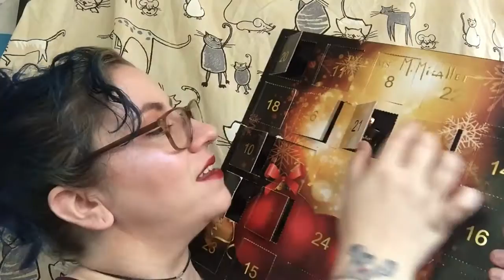24 Days of Fragrance :: M Micallef Advent Calendar Day 21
Salutations friends!
24 days of fragrance featuring M. Micallef Perfume advent calendar! This is a very generous Advent calendar featuring 24 of their very popular fragrances (23 5 mL Bottles and one 30 mL Bottle). As I don't have much experience with this house, I was excited to get this and be able to wear a large amount of the fragrances they offer! I will be doing a mini first impressions and various reviews throughout this entire series. SO EXCITED!!!

I will be doing one of these videos a day! so on Monday-Friday I may have 2 videos up!

**Days and Fragrances**

1- Ananda- Black Current, Pear, Plum, Rose, Ylang Ylang
2- Mon Perfum Gold- Tuberose, Vanilla, Jasmine, Musk, Incense
3- Avant Garde- Citrus, Leather, Ambergris, Tobacco
4- Ananda Dolce- Almond, Peach, Musk, Tonka Bean, White Floral
5- 20 Years- Bergamot, Nutmeg, Vanilla, Fruit, Rose, White Musk
6- Gaiac- Bergamot, Gaiac, Vetiver, Jasmine
7- Jewel For Him- Musk, Grapefruit, Pink Berries, Moss, Pepper
8- Akowa- Bergamot, Cocoa, Vanilla, Vetiver, White Musk
9- Pure- Jasmine, Rose, White Musk, Gardenia, Amber
10- Emir- Oud, Orange, Grapefruit, Musk, Black Pepper
11- Aoud - Clove, Oud, Patchouli, Rose
12- Mon Parfum- Mandarin, Musk, Vanilla, Patchouli, Passion Fruit
13- Ete- Lemon, Orange, Neroli, Jasmine, Musk, Pomegranate
14- Patchouli- Patchouli, Vanilla, Musk, Amber, Violet Leaf
15- Ylang- Ylang Ylang, Vanilla, Coconut, Mint, Rosemary, Sage
16- Black- Plum, Lemon, Tuberose, Neroli, White Musk, Jasmine
17- Royal Vintage- Cedar, Bergamot, Leather, Musk
18- Watch- Peach, Plum, Vanilla, Tuberose, Jasmine, White Musk
19- Royal Muska- White Musk, Ylang-Ylang, Rose, Precious Woods
20- Royal Rose Aoud- Rose, Oud, Patchouli, Black Currant
21-?
22-?
23-?
24-?

***Other Fragrance Videos***

-Foundation-Loreal Lumi Cushion
-Concealer- Nars Radiant Concealer Chantilly
-Powder- Lunatick Cosmetic Labs Mystifying Mattifying Powder
-Contour- Marc Jacobs InstaMarc Dream Filter
-Bronzer- YSL Fire Opal
-Blush -Bobbi Brown Maui
-Finishing Powder- La Mer The Powder
-Highlighter- ABH Moonchild Glow Kit
-Lipstick- Jeffree Star Lip Ammunition Unicorn Blood
-Eyes- Too Faced Sweet Peach Palette
-Eyeliner - Marc Jacobs Gel Liner Black
-Mascara- Lancome Grandiose Mascara
-Brows- ABH Brow Gel

It's free and I put out new videos Monday-Friday and sometimes on the weekends!

Thanks again, and see you soon!
XO- Kristin